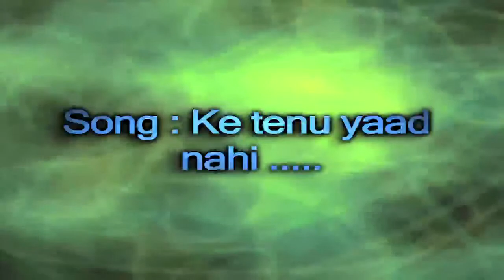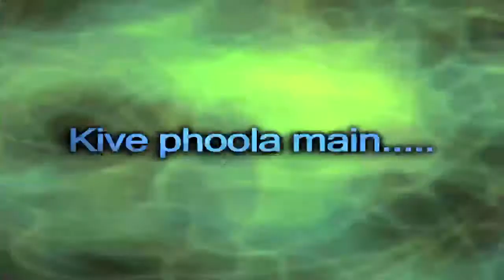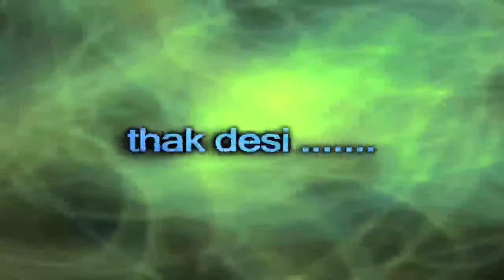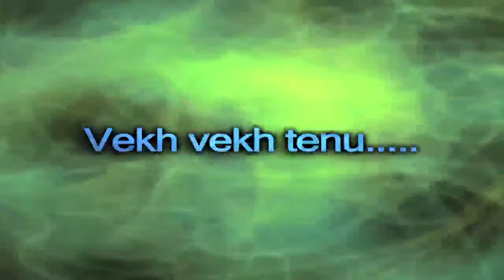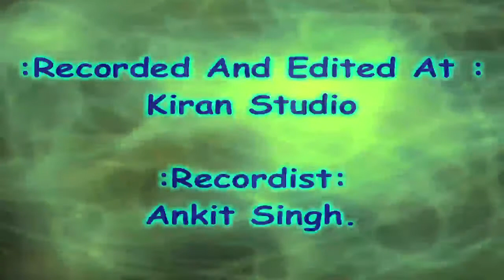Popular Punjabi songs 2013 video Indian music recent Bollywood Super Hits video 2012 high quality hd